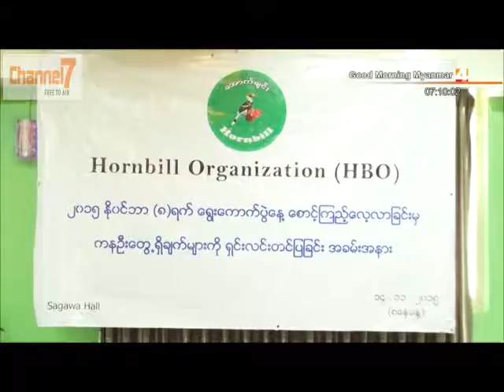Local New (16.11.2015)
မဲဆြယ္စည္းရံုးေရးရပ္နားကာလမွာ ႏိုင္ငံေရးပါတီအခ်ဳိ ့က က်င့္၀တ္ခ်ဳိးေဖာက္မႈေတြရွိခဲ့တယ္လို ့ ေရြးေကာက္ပြဲေစာင့္ၾကည့္ေလ့လာအဖြဲ ့ေျပာဆို